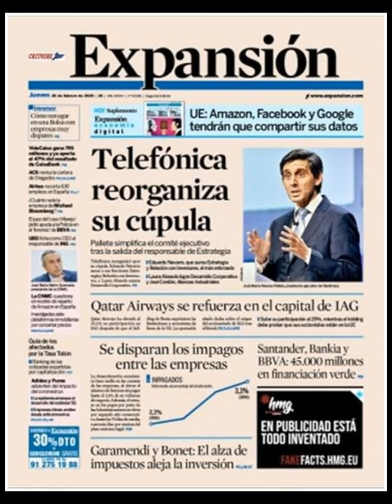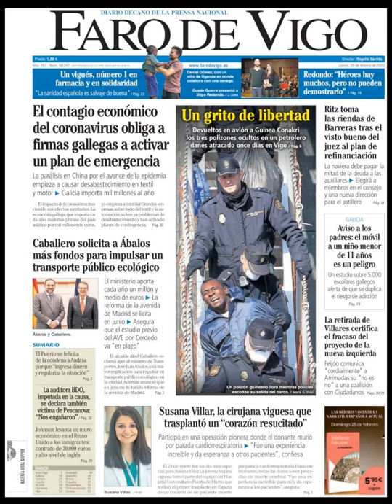Noticias Jueves 20 Febrero 2020 Portadas Titulares Diarios Periódicos España Spain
Principales Titulares de Noticias en Portadas Diarios Periódicos Españoles del Jueves 20 de Febrero de 2020 ¿Que le Parecio este día?